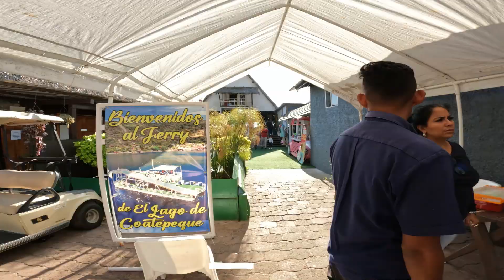disfrutando de la libertad en el salvador